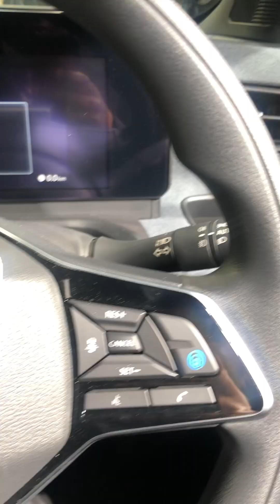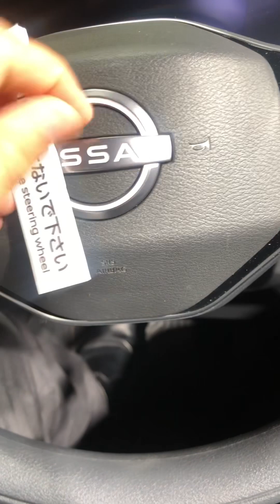Nissan Sakura 2024 Fully electric car